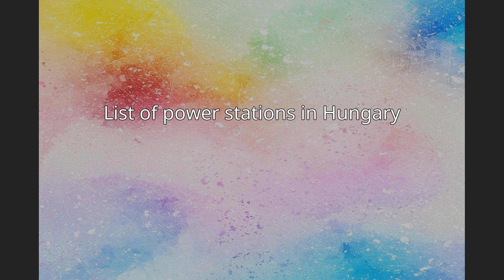List of power stations in Hungary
The following page is a full list of power stations in Hungary that are at least 50 MW in capacity. The list is based on information from the Hungarian grid operator MAVIR. Plants that were permanently shut down are excluded.